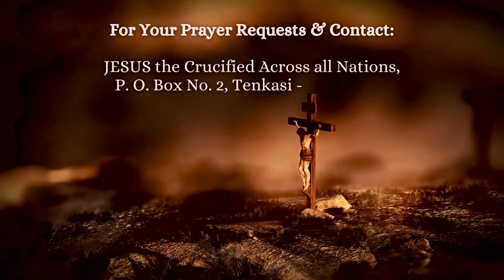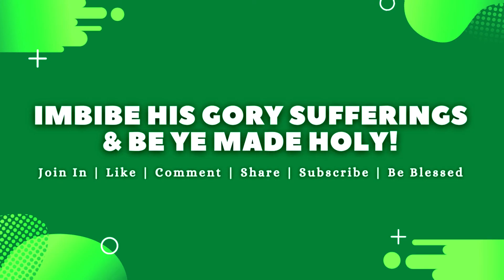Day 21 || சிலுவை சுமந்த இயேசு || AGONY ARRAY || JESUS the Crucified Across all Nations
JESUS CHRIST came into the world, suffered for our sake and died on Mount Calvary on the cross to redeem us all back to The Father, in Heaven! His Sufferings was too much to be borne

In this season of Lent, let us take some time to meditate on this His Sufferings. In this season of Lent, let us gather as one family, seeking His immense Grace, to purify ourselves and become holy and acceptable before The LORD.

This is an episode of Agony Array which focusses on the innumerable Sufferings of JESUS which He endured from the Garden to the Grave for us all.

Join Bro. Elwith as he brings you a devotion daily towards you. Let these words minister unto you and may you be made holy by His Sufferings and may your lives be transformed!

Don't Forget to urge your Friends in CHRIST and Family to watch and be emptied and blessed!! Blessings...